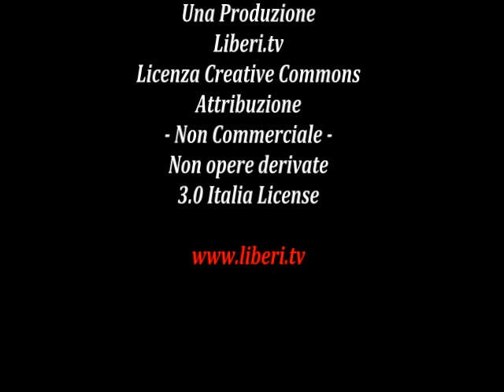SPAZIO LIFE - Mobilitazione sulla questione circhi "equestri"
- Spazio Life 6 giugno 2014.

Anticipazioni sulla prossima campagna congiunta di "Parte in Causa", "Coordinamento Antispecista" e" Per Animalia Veritas" sui circhi che utilizzano animali, la presentazione ufficiale avverrà 13 giugno in occasione del VEGinROME, il primo Festival vegano antispecista che si terrà a Roma dal 13 al 15 giugno 2014, presso la Città dell'Altra Economia - ex mattatoio di Testaccio

Conversazione con Giovanna Devetag, Segretario di Parte in Causa - Associazione Radicale Antispecista.